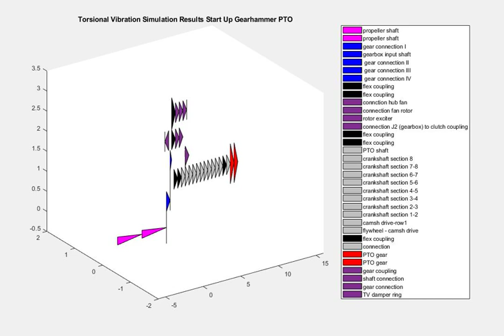torsional vibration simulation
Simulation of torsional vibration behavior of a diesel driven drive line configuration for the study of gear hammer behavior in a toothed element on the far right end side of the model.